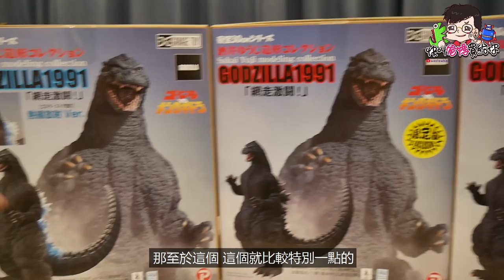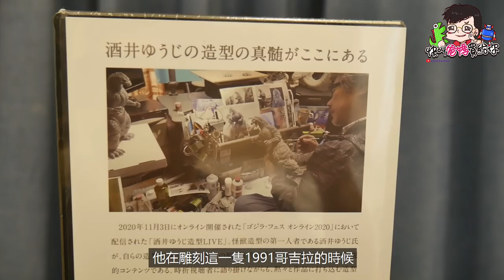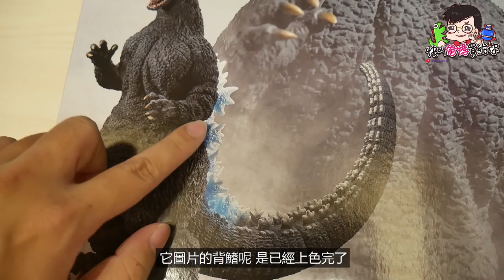祝大家新年快樂！來開禮物囉😂酒井1991哥吉拉 網走激鬪 / 快叫爸媽買給你👨‍👩‍👧‍👦